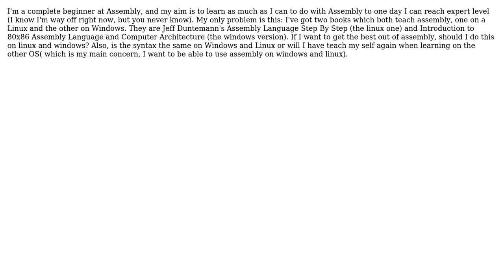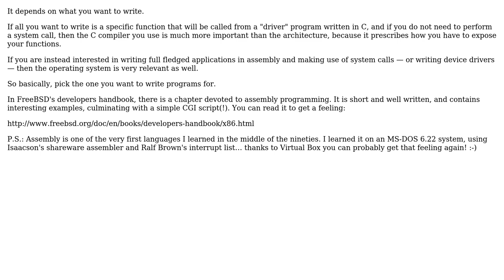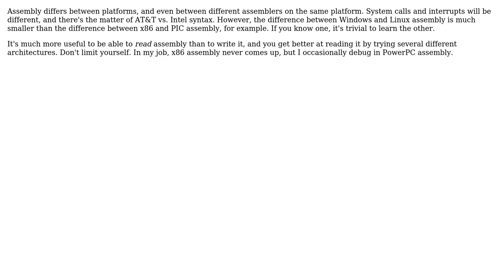Is there much difference between X86 Assembly language on Windows and Linux? (4 Solutions!!)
Is there much difference between X86 Assembly language on Windows and Linux?

With thanks & praise to God, and with thanks to the many people who have made this project possible! | Content (except music & images) licensed under CC BY-SA | Music | Images & others | With thanks to user ybakos user Michael Le Barbier user Logan545 user ker2x user Karl Bielefeldt user James and the Stack Exchange Network Trademarks are property of their respective owners. You are responsible for your own actions.